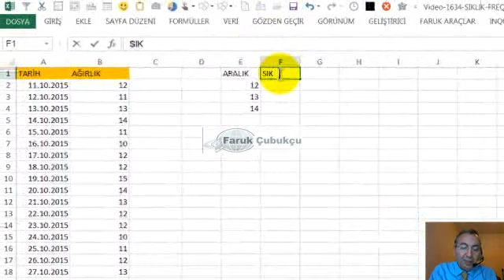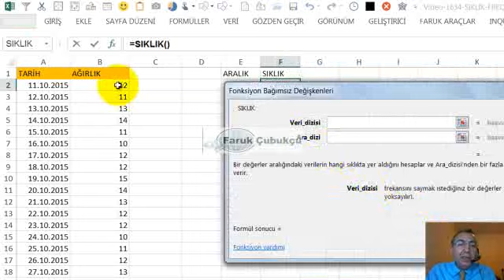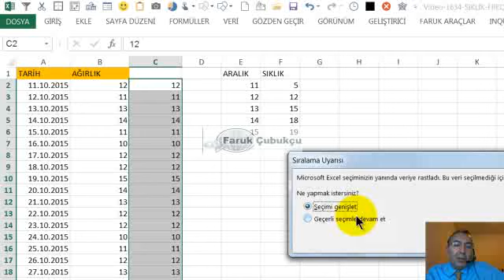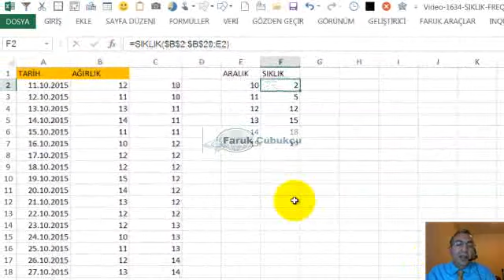Excel SIKLIK (FREQUENCY) Fonksiyonu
Frekans dağılımını hesaplar.